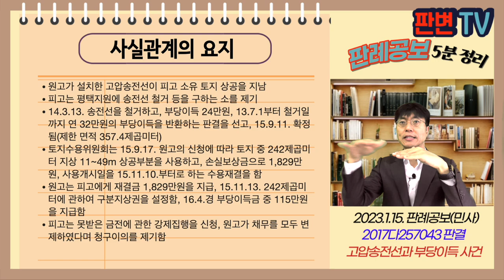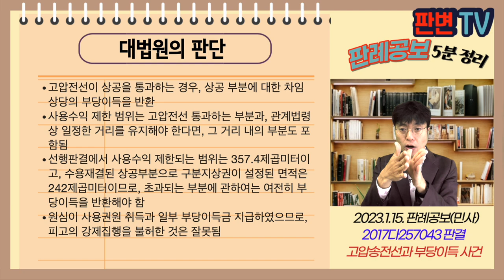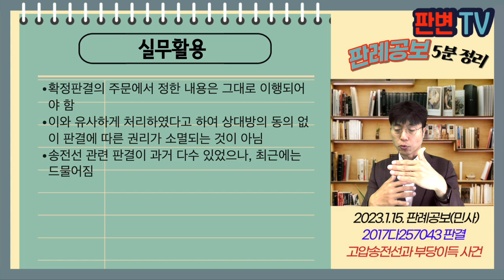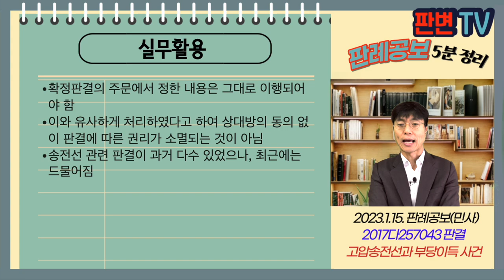고압송전선과 부당이득 사건 [23.1.15.자 판례공보(민사)]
고압송전선과 부당이득 사건
별 2개

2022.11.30. 선고 2017다257043 판결
청구이의

원고 한전
피고 토지소유자(상고인)

파기환송

원고가 설치한 고압송전선이 피고 소유 토지 상공을 지남
피고는 평택지원에 송전선 철거 등을 구하는 소를 제기
14.3.13. 송전선을 철거하고, 부당이득 24만원, 13.7.1부터 철거일까지 연 32만원의 부당이득을 반환하는 판결을 선고, 15.9.11. 확정됨(제한 면적 357.4제곱미터)
토지수용위원회는 15.9.17. 원고의 신청에 따라 토지 중 242제곱미터 지상 11~49m 상공부분을 사용하고, 손실보상금으로 1,829만원, 사용개시일을 15.11.10.부터로 하는 수용재결을 함
원고는 피고에게 재결금 1,829만원을 지급, 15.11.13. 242제곱미터에 관하여 구분지상권을 설정함, 16.4.경 부당이득금 중 115만원을 지급함
피고는 못받은 금전에 관한 강제집행을 신청, 원고가 채무를 모두 변제하였다며 청구이의를 제기함

송전선이 토지의 상공을 사용하는 면적이 수용재결된 사용면적보다 넓은 경우
수용재결금 이외의 추가 부당이득금을 지급해야 하는가?

고압전선이 상공을 통과하는 경우, 상공 부분에 대한 차임 상당의 부당이득을 반환
사용수익 제한 범위는 고압전선 통과하는 부분과, 관계법령상 일정한 거리를 유지해야 한다면, 그 거리 내의 부분도 포함됨
선행판결에서 사용수익 제한되는 범위는 357.4제곱미터이고, 수용재결된 상공부분으로 구분지상권이 설정된 면적은 242제곱미터이므로, 초과되는 부분에 관하여는 여전히 부당이득을 반환해야 함
원심이 사용권원 취득과 일부 부당이득금 지급하였으므로, 피고의 강제집행을 불허한 것은 잘못됨

실무활용
확정판결의 주문에서 정한 내용은 그대로 이행되어야 함
이와 유사하게 처리하였다고 하여 상대방의 동의 없이 판결에 따른 권리가 소멸되는 것이 아님
송전선 관련 판결이 과거 다수 있었으나, 최근에는 드물어짐